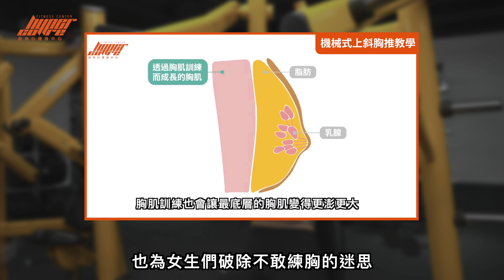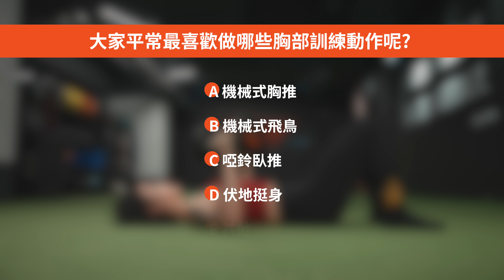啞鈴地板臥推，自由重量入門必練！｜啞鈴臥推、胸部訓練、胸肌、核心訓練 ft. Erica & Euphe 教練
啞鈴地板臥推非常適合剛開始接觸自由重量的初學者！因為它有地板作為活動範圍限制，可以降低動作難度，是個十分友善的練胸動作，也是進入完整版臥推前的最佳選擇。

00:00 練胸沒有那麼難！啞鈴地板臥推
00:28 啞鈴地板臥推的好處
02:07 完整動作教學
04:02 常見問題一：手肘與身體夾角過大
04:29 常見問題二：前臂沒有垂直地面
04:52 常見問題三：手腕不中立
05:21 常見問題四：雙手快速落下
05:45 進階變化動作- 挑戰你的核心肌群！
07:23 你平常喜歡做哪些練胸動作呢?
07:39 💖Erica的觀眾大哉問💖

🌶想練翹臀想減脂的女孩們有福啦！壺鈴線上課程開課啦🌶

「壺鈴怎麼練？ 最完整的壺鈴線上課程」 超核心全新單元開課啦！

減脂碰到瓶頸了嗎😣你知道壺鈴是減脂與翹臀訓練的好幫手嗎？
課程內容有 「硬舉＆盪壺」 是訓練臀部絕不能錯過的好動作
還有 「土耳其站立」 原來能練到更多的核心肌群👀？！
整套課程從基礎動作開始，由淺入深的教學，讓你從0開始也沒有問題！

🔸啞鈴地板臥推的好處
因為使用屬於自由重量的啞鈴來操作，所以動作路徑能自由主導，可以提升肩關節的控制能力，培養進階訓練動作的基礎。也讓你更精準的掌握胸肌的主要動作模式，像是胸大肌進行向心收縮時的水平內收；還有離心收縮時的水平外展。此外，為了穩定全身，也能良好地訓練到核心肌群的控制能力。

而且，啞鈴地板臥推也沒有任何身材限制，也適合身形較嬌小的訓練者。

現在就請 Erica 與 Euphe 教練來教我們怎麼做吧💁‍♀️！

動作步驟：
1️⃣將啞鈴垂直放在大腿
2️⃣上半身往地板躺下，同時將啞鈴頂至肩膀上方
3️⃣雙臂垂直地面，手腕中立，做出肩外旋
4️⃣確保脊椎中立，啟動核心。
5️⃣吸氣，雙手慢慢往下降至地面；吐氣，胸肌出力帶動手往上推。

⚠️啞鈴地板臥推的常見錯誤

❌手肘與身體夾角過大
造成肩膀以內旋的方式進行臥推，使肩關節不穩定，可能有受傷的風險。
💡解決方法
動作開始前，雙手一定要做出肩外旋，手肘與身體會自然出現45-60度的夾角，這樣臥推才能在穩定的狀態下進行。

❌前臂沒有垂直地面
導致往前推時，運動軌跡斜斜往前，多出來的力臂會對肘關節與肩關節造成額外壓力。
💡解決方法
讓啞鈴在動作全程都處在肘關節正上方，並確保手肘與地面垂直。

❌手腕不中立
讓動作時出現晃動，增加控制難度；也因為啞鈴無法保持在肩膀正上方，造成肩關節與腕關節額外的壓力。
💡解決方法
手腕保持中立，啞鈴、腕關節與肘關節維持一直線，推到底時，重量就能在肩膀正上方。

❌雙手快速落下
沒有控制好胸大肌的離心收縮，造成雙手快速落下，身體也無法維持肌肉張力，可能會增加肌肉拉傷的風險。
💡解決方法
胸肌離心收縮時配合呼吸速度，去感受肌肉的拉長，也能更完整的刺激到胸大肌。

🔥進階變化動作- 同步抬起你的雙腳！

假設你已經能做出正確的啞鈴地板臥推，就能在動作時，將雙腳🦵抬起，讓髖關節與膝關節都屈曲90度，挑戰同時鍛鍊核心肌群！